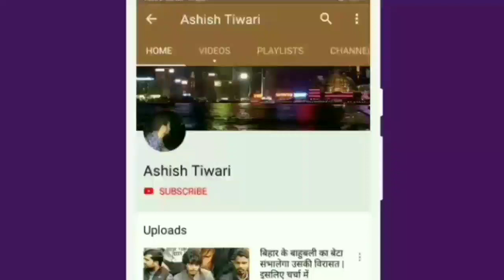kanchan choudhary bhattacharya ips,पहली महिला dgp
background music credit👇👇👇

Music credit 👇👇👇
1) song- symbolism